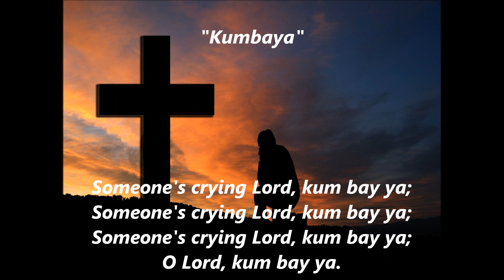KUMBAYA MY LORD Kum Ba Ya Lyrics Words text African Spiritual sing along song not Baez Odetta Seeger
KUMBAYA Kum ba yah ("Come by Here") with lyrics and words is a popular African sing along song but not Baez, Odetta or Seeger spiritual Lyrics or Text:
Kumbaya, my Lord, kum bay ya;
Kum bay ya, my Lord, kum bay ya,
O Lord, kum bay ya.

Someone's praying Lord kum bay ya;

Someone's crying Lord kum bay ya;

Someone's singing Lord kum bay ya;